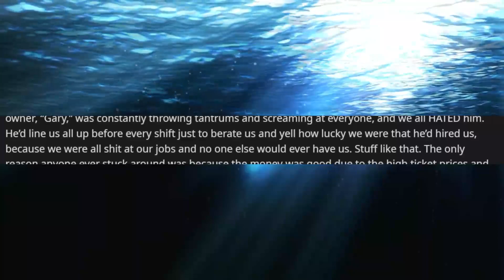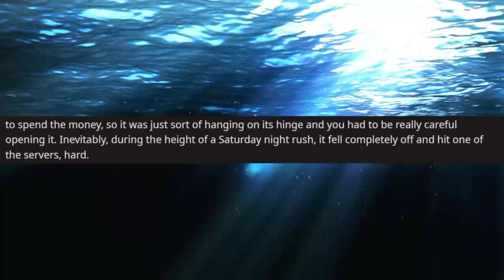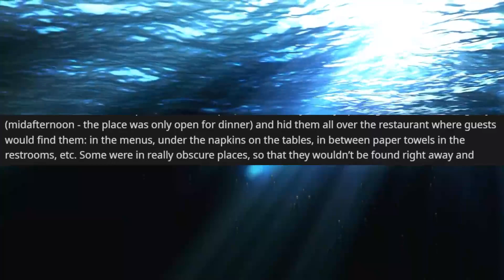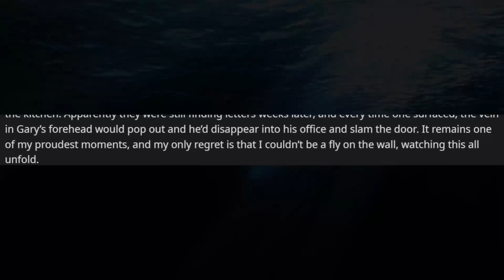Employee Gets Revenge On Her Boss For Abusive Behaviour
Know a story or personality you'd like to hear read?

ALL CHARACTERS AND VOICES IN THIS VIDEO, EVEN THOSE BASED ON, AND/OR SEEM SIMILAR TO, REAL PERSONS, ARE ENTIRELY FICTIONAL AND NOT IN ANY WAY ASSOCIATED WITH ANY REAL PERSONS OR ENTITIES.

Please note that I do not condone any actions taken by any characters or persons in videos posted on this channel.